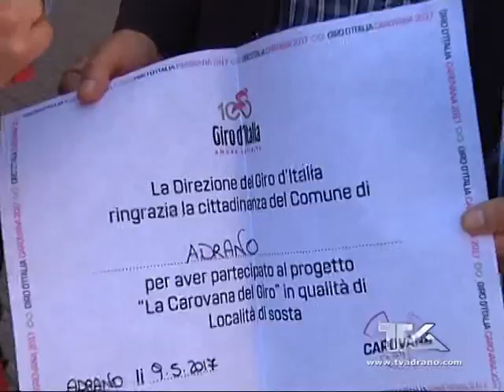Il Giro d'Italia arriva ad Adrano